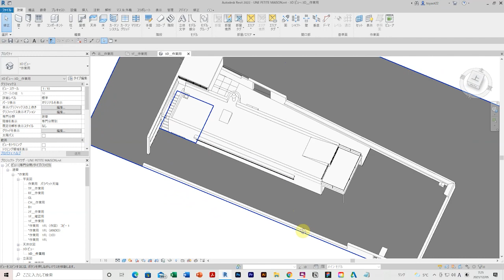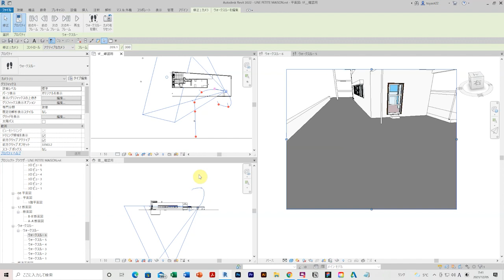UNE PETITE MAISON in REVIT｜ル･コルビュジエ「小さな家」 #147